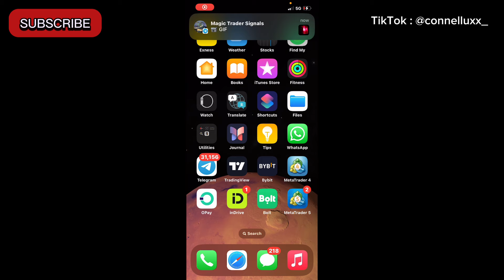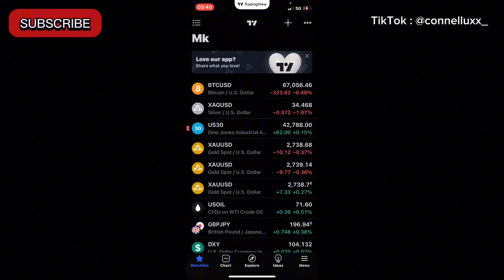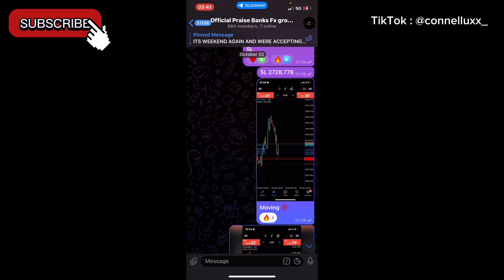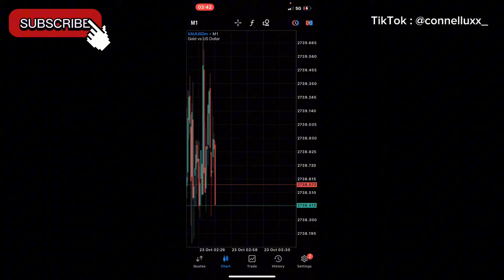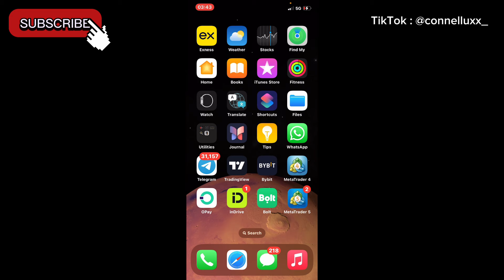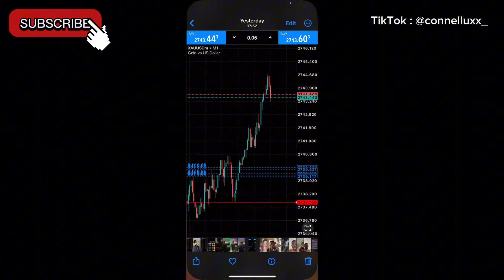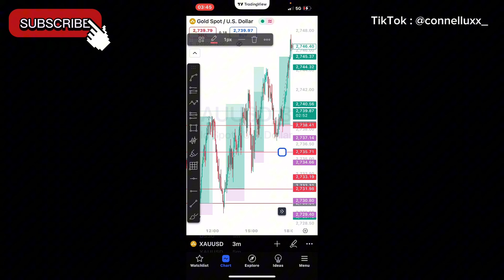Day In The Life Of a 19yrs Old Millionaire Forex Trader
Am basically Documenting my journey here in YouTube, Showing y'all that it's possible to start from nothing and become something in this industry.

Learn to trade like a pro
Join the Innercircle ⭕ 👇

  / connellux

My mentor: Habby Forex Academy, Jeffrey benson, Samuel Tochi

🌟I film and edit videos with my smartphone ⬇️
 infinix Smart 7 and iPhone 12pro